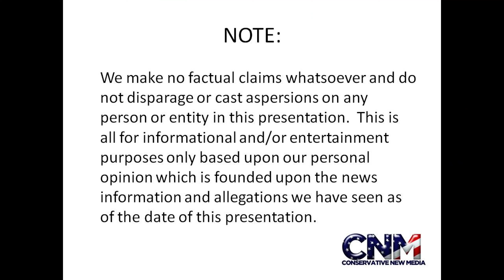Lamborghini Urus SUV in Bright Yellow - in 4K Ultra HD! - by John D. Villarreal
Check out this super fast Lamborghini Urus SUV.  The Urus is very similar to the Audi RSQ8 and shares the same platform.  Which one do you like better?

Be sure to check out my extended review and test drive of the Audi RSQ8
Notes:

* John D. Villarreal is a sales manager and business manager at Audi Coral Springs at the time this video was made.

* John owns and controls this video and its contents, and all John's views are his own.

* John was not paid specifically to do this video. John is giving his true and honest comments during this video and it is assumed everyone else is as well.